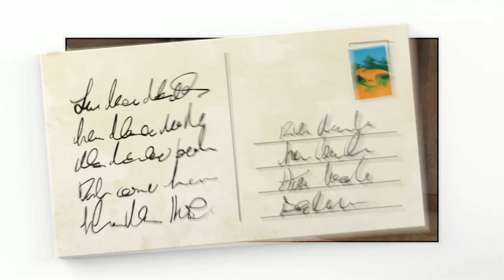Paleo Pines Demo